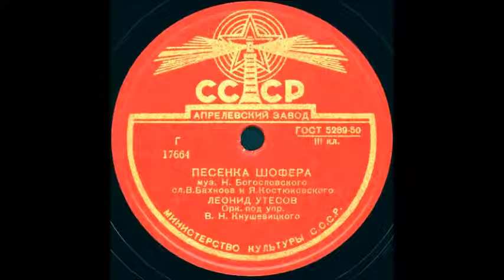ПЕСЕНКА ШОФЕРА исп. Леонид Утесов грампластинка запись 17664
ПЕСЕНКА ШОФЕРА муз. Н. Богословского, сл. В. Бахнова и Я. Костюковского, исп. Леонид Утесов, Орк. под упр. В.Н. Кнушевицкого